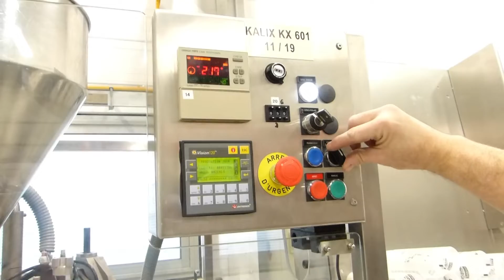SOREMAT- KALIX 601 Remplisseuse fermeuse de tube plastique groupe refroidissement VULCANIC réf 5690